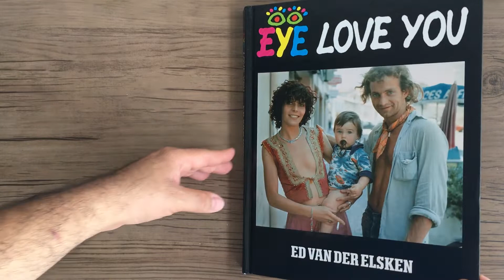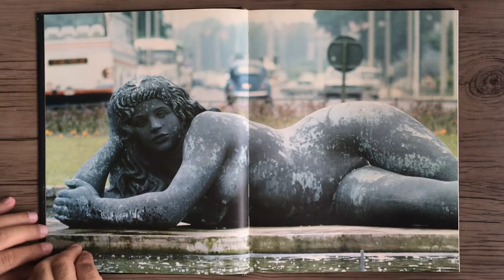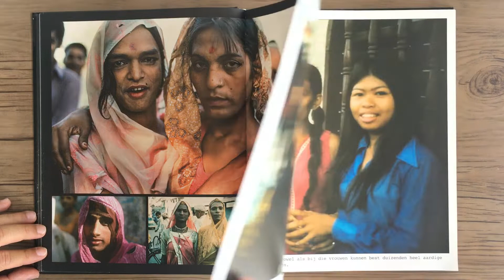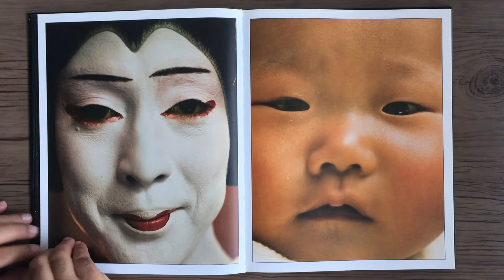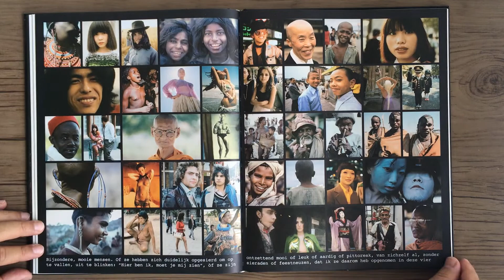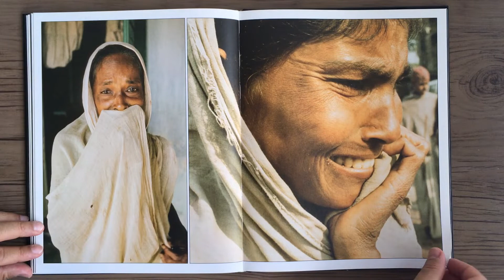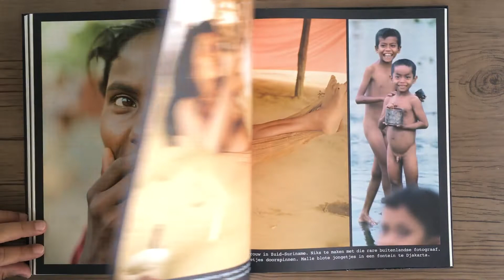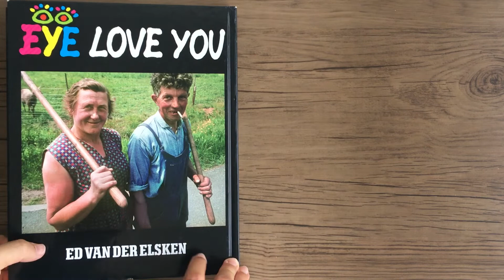ED VAN DER ELSKEN Eye Love You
ED VAN DER ELSKEN - Eye Love You - Rotterdam: Lecturis, 2016.

O primeiro livro de Ed van der Elsken em cores, baseado principalmente em suas viagens para a revista mensal Avenue, foi publicado em 1977. O ponto de partida para este livro foi o amor, especialmente o amor entre homem e mulher como é vivenciado em todo o mundo. No meio do caminho, o sujeito muda para a luta pela existência, que homens e mulheres vivenciam solidariamente (ou como indivíduos). A humanidade e o envolvimento tão característicos do trabalho de Van der Elsken ainda fascinam e surpreendem, razão pela qual esta edição merece uma reimpressão.
Assim como para o livro Amsterdam! todos os slides originais foram limpos, digitalizados e meticulosamente editados com uma nova técnica desenvolvida pelo estúdio de restauração do Nederlands Fotomuseum. Esta reedição mostra o trabalho de Van der Elsken na melhor qualidade.
Lecturis

Het eerste boek van Ed van der Elsken volledig in kleur, voornamelijk gebaseerd op zijn reizen voor het maandblad Avenue, verscheen in 1977. Uitgangspunt voor dit boek was de liefde, vooral de liefde tussen man en vrouw zoals die overal ter wereld wordt beleefd. Halverwege verandert het onderwerp naar de strijd om het bestaan, die mannen en vrouwen in solidariteit (of als individu) beleven. De menselijkheid en betrokkenheid die zo kenmerkend is voor het werk van Van der Elsken, boeit en verbluft nog steeds en daarom verdient juist deze uitgave een herdruk.
Net als voor het boek Amsterdam! zijn alle oorspronkelijke dia’s schoongemaakt, gescand en minutieus bewerkt met een nieuwe techniek die het restauratie atelier van het Nederlands Fotomuseum heeft ontwikkeld. Deze heruitgave toont Van der Elskens werk in de beste kwaliteit.
Lecturis